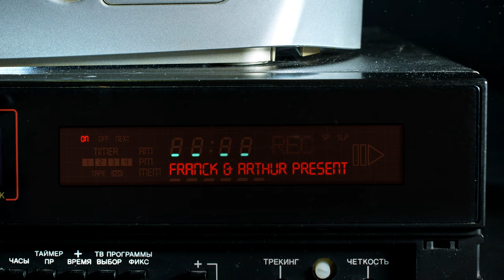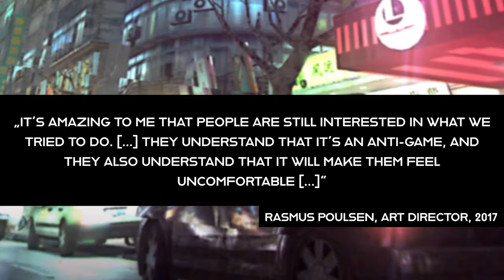Le plus BEAU et VI0LENT des jeux moches | Analyse de Kane & Lynch 2 | Microludique #10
Cette vidéo traite d'un jeu et de sa violence. Elle ne convient pas à un public sensible.
Avant Hitman Absolution, il y a eu Kane & Lynch 2 : Dog Day. Un jeu de tir à la troisième personne à la proposition artistique surprenante, radicale et unique. Jusqu'où peut-on pousser la violence et le réalisme visuel dans un jeu ? Est-ce que cela peut impacter la narration d'un jeu ? Bienvenue sur Psychéludique.

Sources :

L'interview de Rasmus Poulsen, le directeur artistique de Kane & Lynch 2, par Miguel Penabella :

L'article de Jan Van Looy sur la mesure de l'identification du joueur à l'avatar :

L'article sur l'impact des actions immorales en jeu sur l'identification à notre avatar  :
Allen, J. J., & Anderson, C. A. (2021). Does avatar identification make unjustified video game violence more morally consequential? Media Psychology, 24(2), 236–258.

Les musiques et vidéos appartiennent à leurs ayants-droit respectifs.